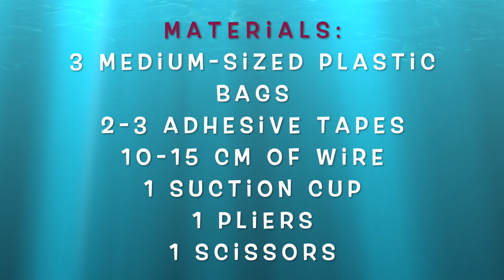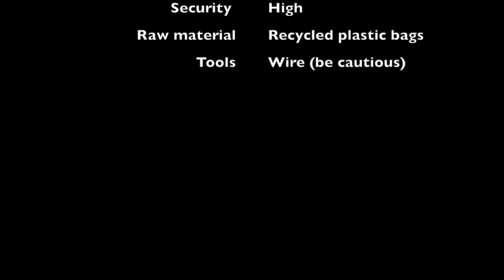How to build A DART from PLASTIC BAGS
As I promised, after the tutorial on how to build winged suction cup darts, here I share the second way I designed to make darts; in this case, with ordinary plastic bags. All you need is a suction cup, three medium bags, a piece of wire, and tape to assemble this simple implement. The making process is quite easy. The result is safe, functional and suitable for all ages. Above all, it is a very cheap sport equipment. A pack of four suction cups costs barely 1 euro, so for this amount you can get a complete set of darts to practice during your leisure time. There are no more excuses for not challenging someone to a game of darts!